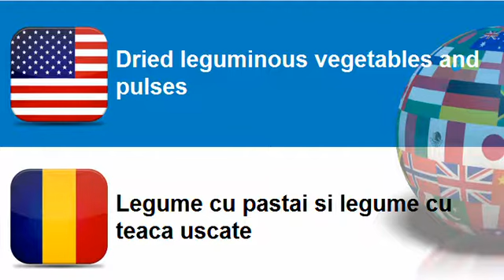Learn Romanian vocabulary Topic = Potatoes and dried vegetables